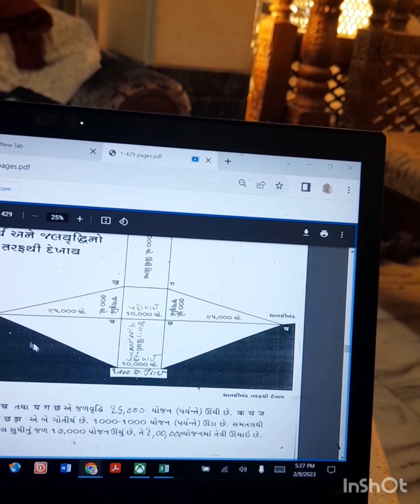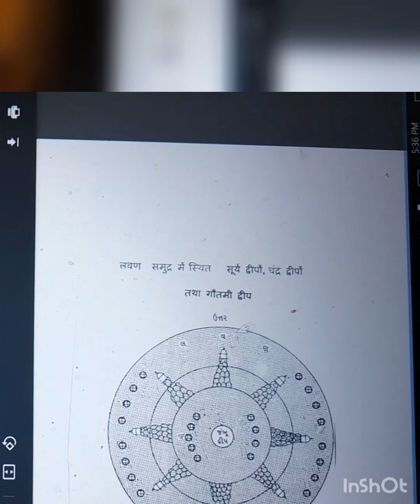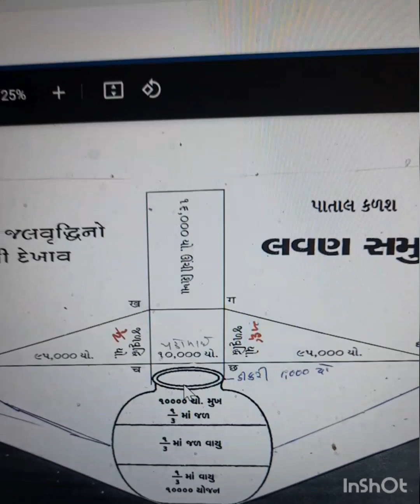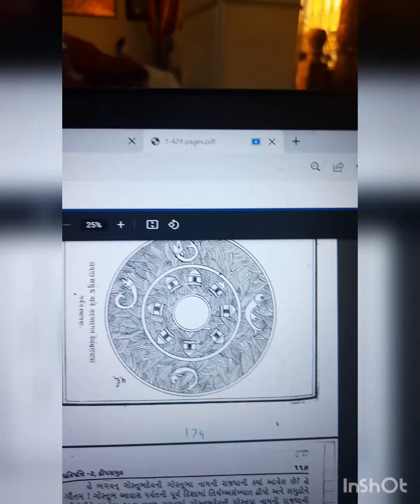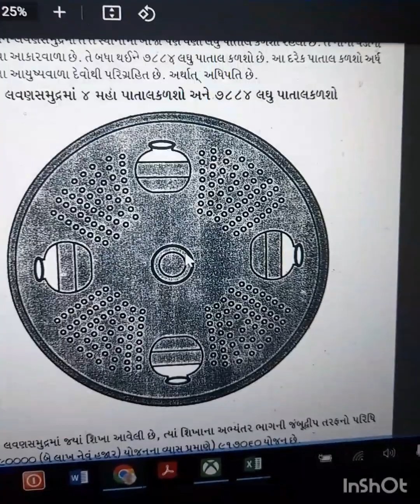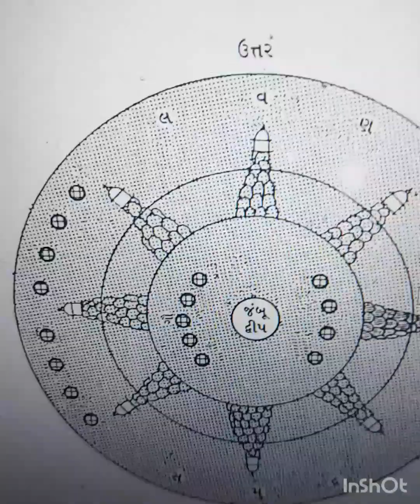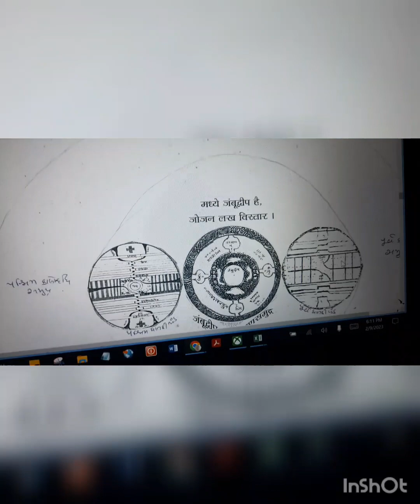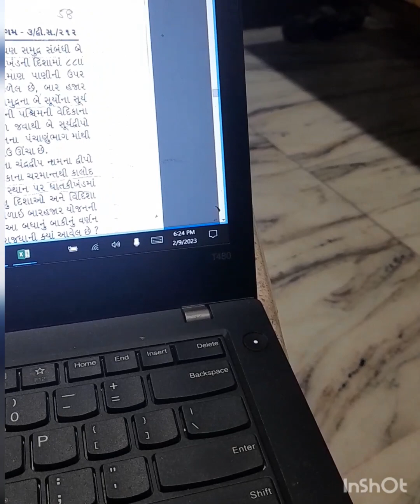jain cosmology, jain bhugol vigyan pt2, yr 2,epi2/259,9:2:2023,tiryaklok ke sare sury chandr ke dwip